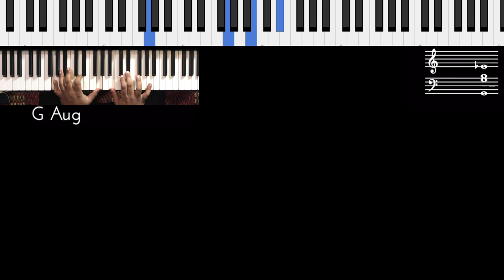Riff #2231 - Jason Zac